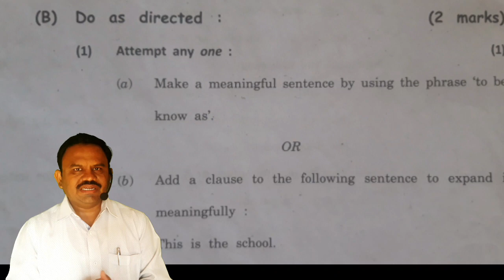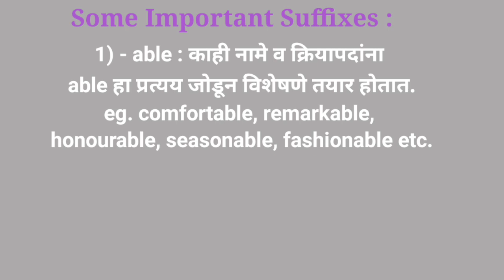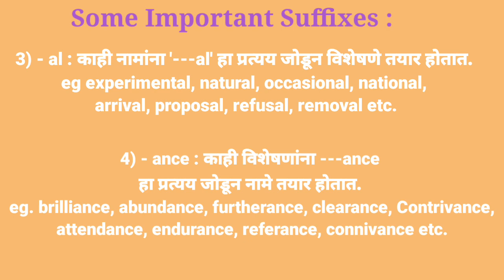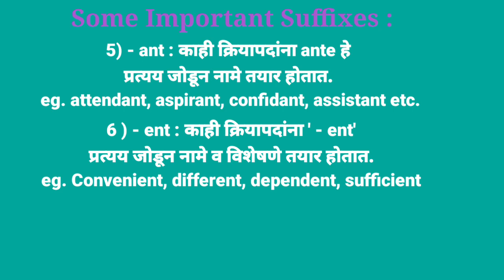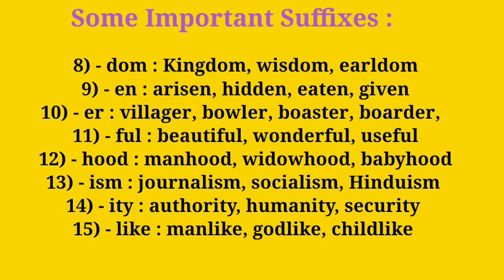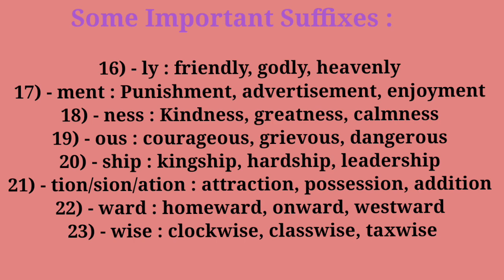Suffix - प्रत्यय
Suffuxes

Avinash Patil  - Bapusaheb D D Vispute Madhyamik Vidyalay Walwadi Tal Dist Dhule